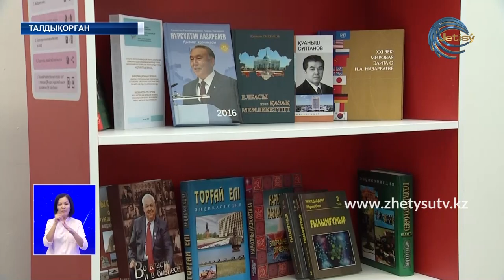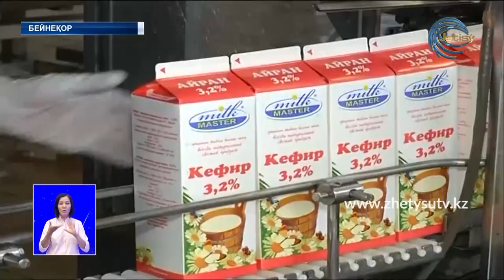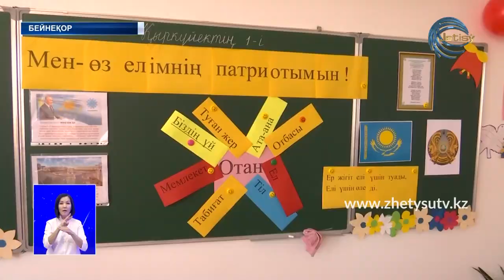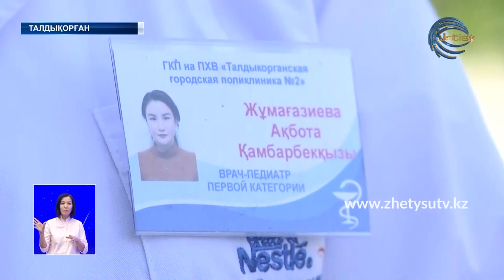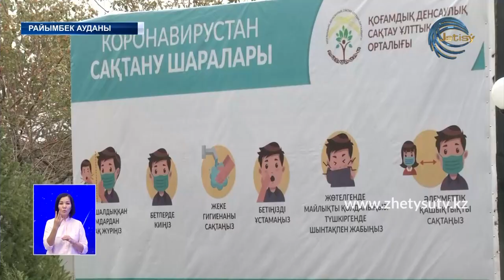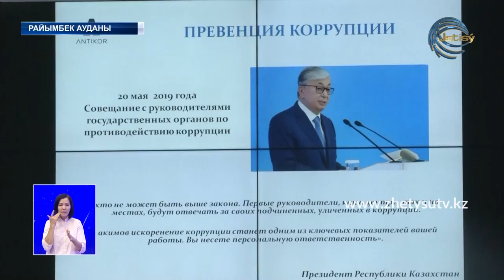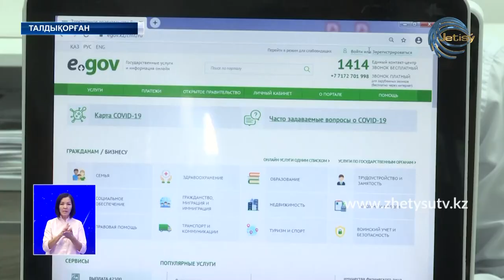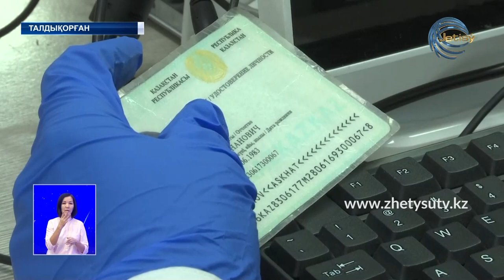ЖЕТІСУ ЖАҢАЛЫҚТАРЫ (02.09.20) 20:30